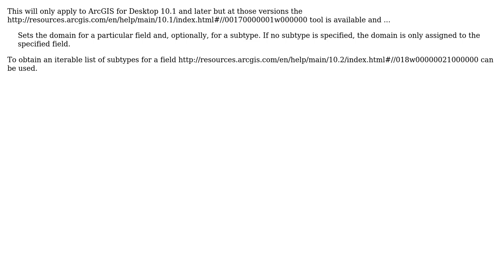GIS: Batch Assign Coded Domain Values with Multiple SubTypes?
With thanks & praise to God, and with thanks to the many people who have made this project possible! | Content (except music & images) licensed under CC BY-SA | Music | Images & others | With thanks to user Ryan Garnett user PolyGeo and the Stack Exchange Network Trademarks are property of their respective owners. You are responsible for your own actions.